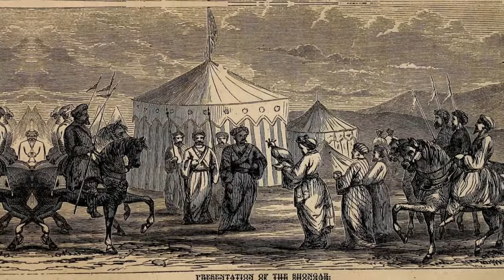Things You Didn't Know About Genghis Khan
Genghis Khan remains one of the most feared and respected conquerors of all time. His biography is shrouded in mystery and contradiction, but the facts about Genghis Khan are that he rose up from almost certain death on the Mongolian Steppe, united his people, and began a series of gruesome conquests that claimed millions of lives and changed the entire course of human destiny.

For a figure so polarizing (many see him as an engine of positive change, while others see him as a bloodthirsty monster), much of what we know about him is from outdated history books or Hollywood portrayals. The real Genghis (which wasn't actually his name) was a contradiction - a religious man who prized loyalty yet slaughtered millions, including his own family members. Many details are known about how his army operated, but almost nothing is known about his death or burial. And his brilliance is as underestimated as his lust for bloodshed is.

Here are all kinds of Genghis Khan trivia and other interesting things you probably didn't know about this emperor, mass murder, and changer of the world.